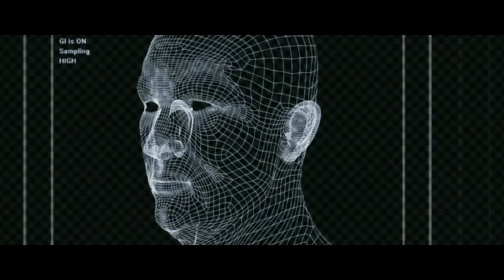Me talking about advertising and PR at Perm State University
Я как инициатор и организатор рассказываю об открытии бакалавриата "реклама и связи с общественностью" в ПГУ (ПГНИУ)  (camera man & picture director - Aleksandr Romanov) (non-official version)